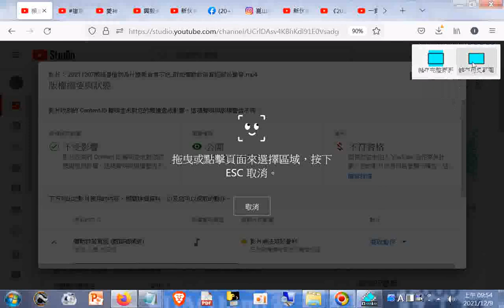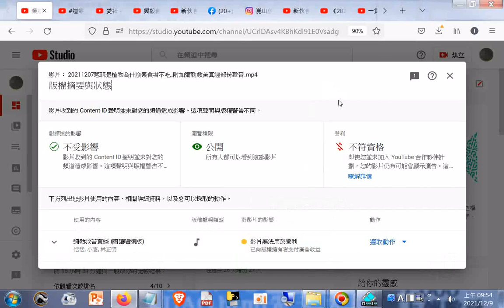20211209#Youtuber妥善利用社群貼文，在上傳新影片之間的空檔持續吸引粉絲互動。你可以和觀眾分享文字、圖片和 GIF，以及舉辦意見調查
閩南語讀經影片合輯